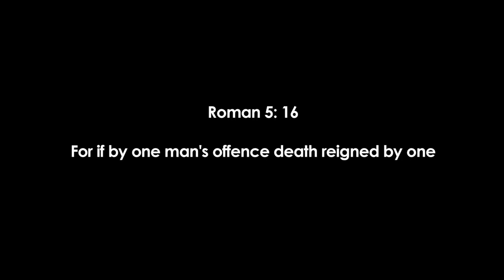Pastor Phil - Grace of God - Conference 2012